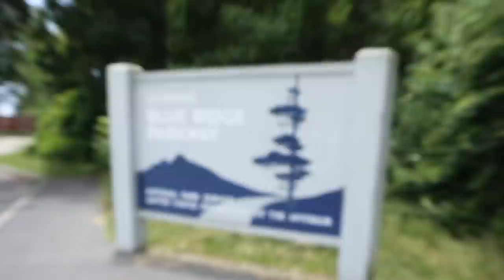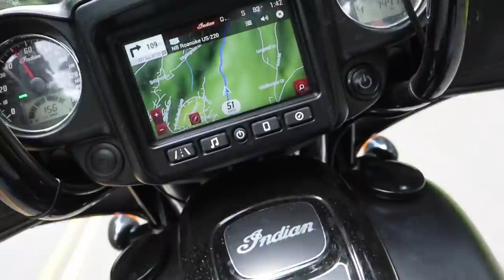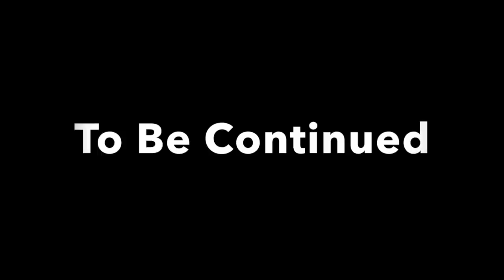We traded bikes !!! / Harley & Indian